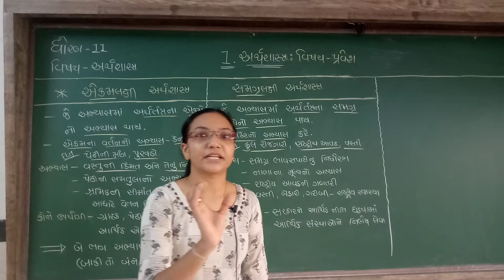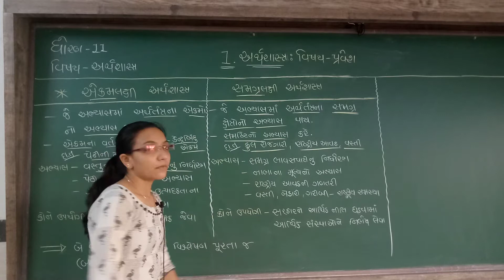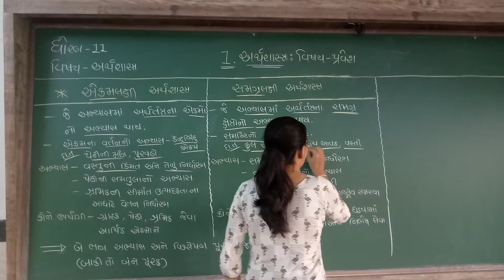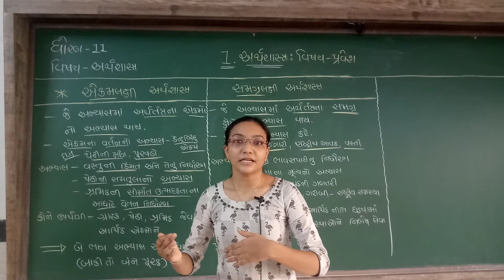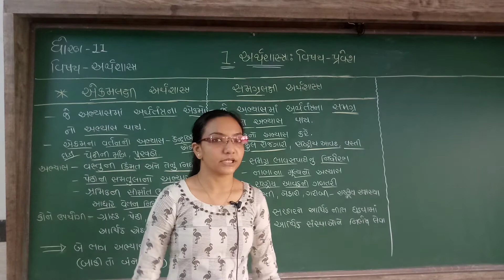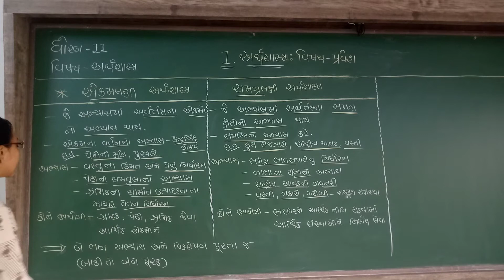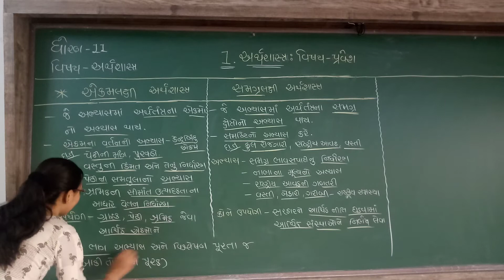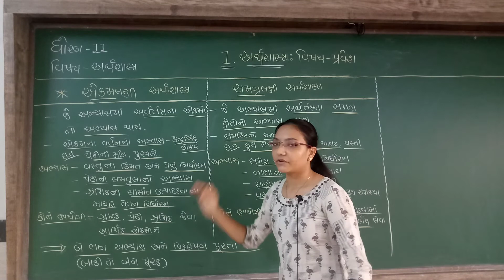GSEB | ગુજરાતી માધ્યમ | ધોરણ - ૧૧ | અર્થશાસ્ત્ર | પાઠ - ૧ | અર્થશાસ્ત્ર વિષય : પ્રવેશ (ભાગ-૬)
01/07/2021